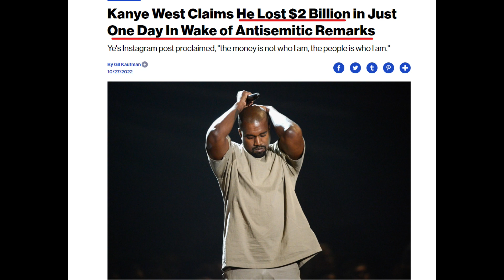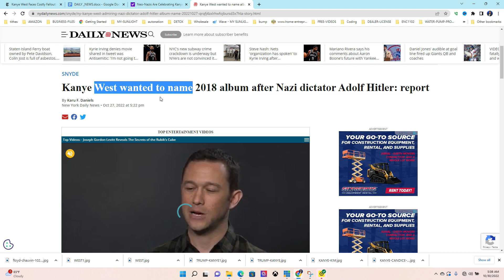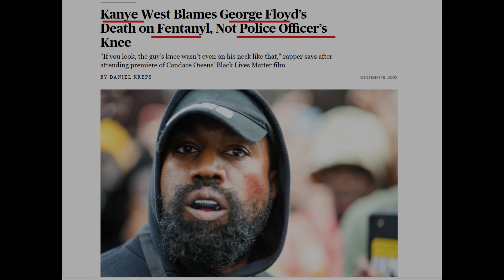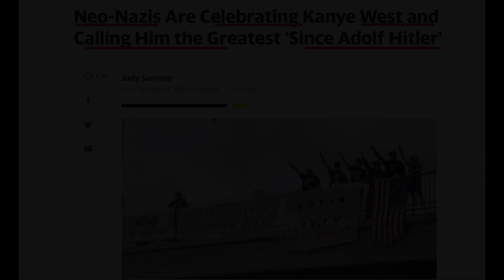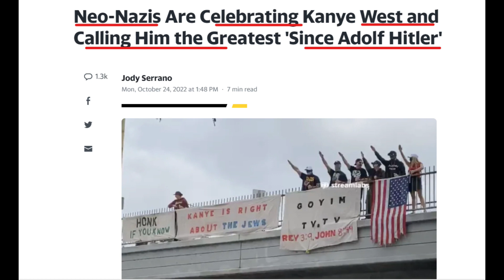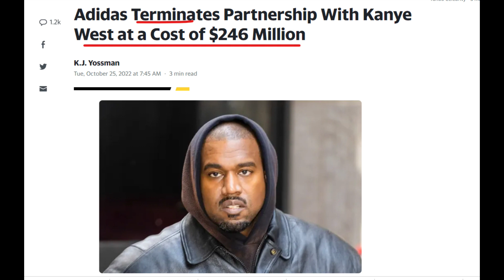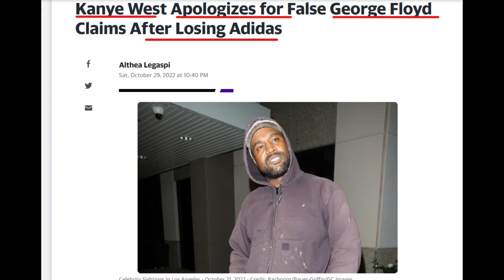GWO DEBLOZAY - LI JETE $2 BILLION NAN YON SEL JOU - IGNORANS PEP NOU AN SAN PAREY - ABNER GELIN